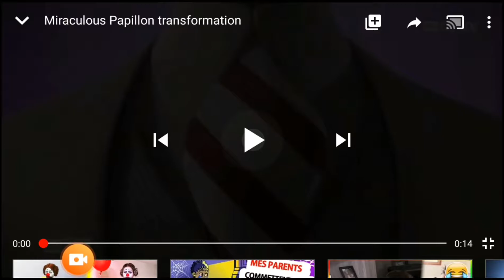La transformation de Papillon/Hawk Moth